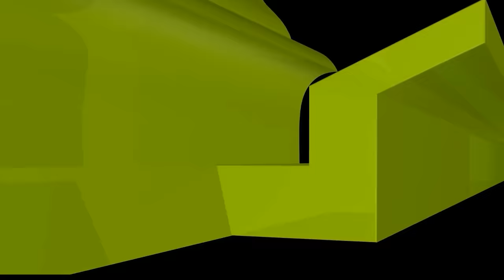তিন সময়ে যে তিনটি সূরা পড়লে সকল বিপদ আপদ থেকে রক্ষা পাবেন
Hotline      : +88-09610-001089